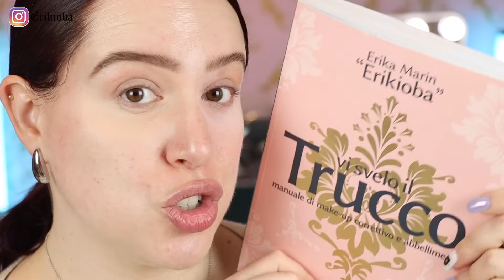*SONO ARRABBIATA* Mi TRUCCO con i TOP & FLOP!!! | Erikioba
Mi trucco con i miei prodotti TOP e FLOP makeup del periodo! ❤ Il mio libro "Vi svelo il trucco"
➡ La mia vetrina Amazon

Segnalibro prodotti:
00:00 Intro
01:38 Yepoda - Depuff Eyespresso
02:17 Yepoda - The C-Boost Hero
04:09 Yepoda - The eyes cream contorno occhi
➡ -20% senza minimo di spesa con ERIKABOOST su (attivo solo fino all' 8 marzo, approfittane!)
04:38 Benefit - 24H brow setter
05:28 Wbco - Soap Brows
06:12 Benefit - Precisely, my brow pencil 3.75 + Detailer n.4
07:24 Astra - Pure Beauty Brow pencil
08:15 Huda Beauty - Faux filter concealers in Peach & Pink + Whipped cream
09:50 Huda Beauty - Easy Bake pressed powder in Peach Pie
10:35 Huda Beauty - Easy Bake loose powder Cherry Blossom
12:00 Ale Skin - Pure Foundation n.fln20
12:55 Kylie Cosmetics - Power Plush longwear foundation in 2C
13:48 Mulac Cosmetics - Lip CEO (esaurito ma controlla sul sito perché tornerà sicuramente!)
14:51 Trend IT UP - Lip volumizer plumping gloss
15:45 Huda Beauty - Silk balm Icy baby lip balm
16:28 Puro Bio - Primer occhi
16:45 Mulac Cosmetics - Fix the chaos primer
17:17 Glowish - Palette Quad in Amethyst
19:09 YSL Beauty - Mini Clutch n.100
21:09 Armani Beauty - Mascara Eccentrico
21:32 Huda Beauty - 1 Coat Wow Mascara
21:40 Nabla Cosmetics - Vicious Mascara (su questo sito ERIKIOBA20 sempre attivo)
22:02 Essence - Lash Princess Mascara waterproof
23:21 Neve Cosmetics - Estasi Choco color lip & face balm (ERIKIOBA10 sempre attivo su
24:35 Sheglam - Ember Rose blush in I’m yours
25:08 Huda Beauty - Cheeky tint blush in Proud pink
26:41 Mulac Cosmetics - Lip Sin n.02
27:20 Pixie - Lip satin TintFix in Calm
28:35 Florasis - Highlighter n.01
28:45 Mia Makeup - Light builder in 01 Flash Light

ERIKIOBA10 sulle creazioni di @halfmoonsworld su Instagram

Bio:
Sono Erika, MUA professionista certificata in MBA Making Beauty Academy, accademia in cui attualmente ho docenza. Insegno al corso "Beauty&Bridal" correttivo e abbellimento.
Next stop ➡ Milano Marzo 2024, Torino e Padova Ottobre 2024

Altrimenti non vi arriva la notifica! Il vostro supporto e sostegno è davvero importantissimo!

- 𝔙𝔬𝔰𝔱𝔯𝔞 𝔞𝔣𝔣𝔢𝔷𝔦𝔬𝔫𝔞𝔱𝔦𝔰𝔰𝔦𝔪𝔞 -
Erika